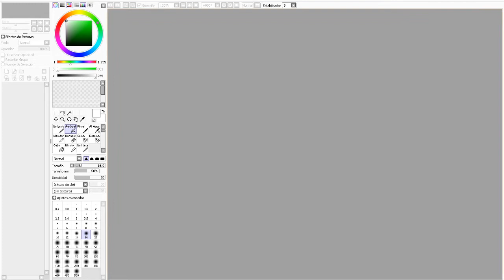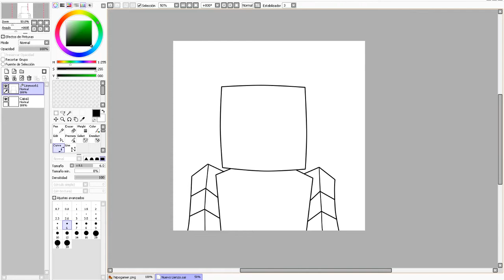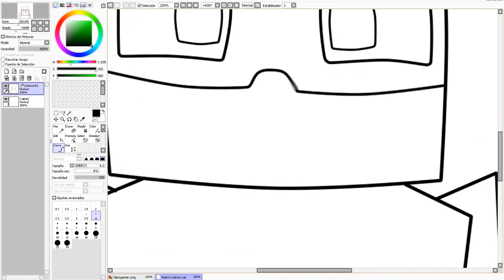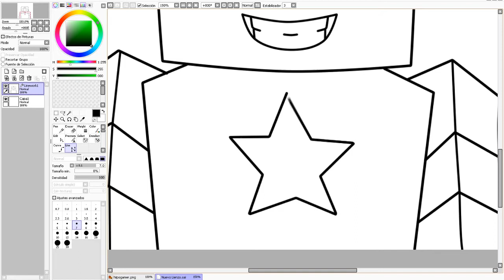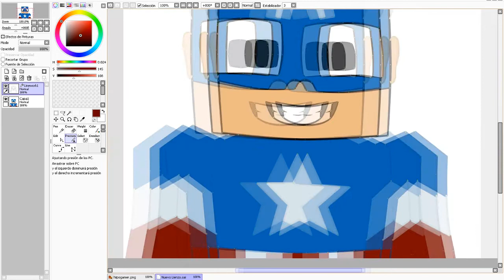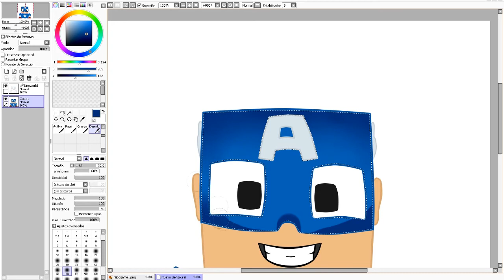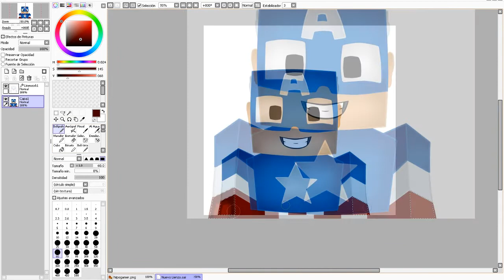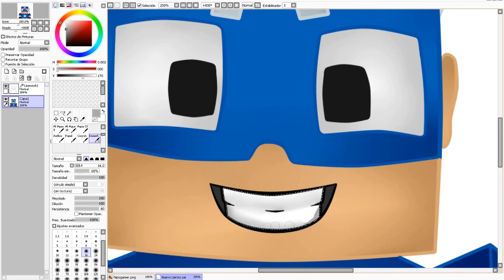SPEED ART HIIPO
QUERÍA AGRADECER EL APOYO QUE LE DIERON AL ANTERIOR SPEEDART DE CELOPAN Y POR ESO LES TRAIGO EL DE HIIPO PEDIDO POR RUSHFRANKKITO, DÍGANME EN LOS COMENTARIOS QUE YOUTUBER QUIEREN QUE DIBUJE!!!

Deja tu SUSCRIPCION me ayudaria muchisimo!

MI SKYPE: vllaxmcskype

COSAS QUE PDRIAN INTERESARTE:

¿Con que programa grabo?
DxTory o Action
¿quien te iso el banner?

troll face 3
nova channel classics
loquendo happy wheels
rocksmith gameplay
happy wheels 68
happy wheels armar
smosh
smoky esa gaming
pewdiepie happy wheels
vegetta777
doki
thewillyrex
naruto episodio 55
happy wheels
la llorona xtranormal
elrubius papadopoulos
nyan cat
song of storms
bromas pesadas
falcon punch spongebob
mario vs goku
willyrex
lucky music
happy wills elrubiusomg
creepypasta
deigamer
happy wheels loquendo
itecgamer56
dross
elrubiusomg
porta
elrubius minecraft
pewdiepie
when im nigel
slenderman
paperbatvg
movement dance debbie
happy wheels willyrex
if your happy
exodus exodus
dondecarajoestamicelu dance